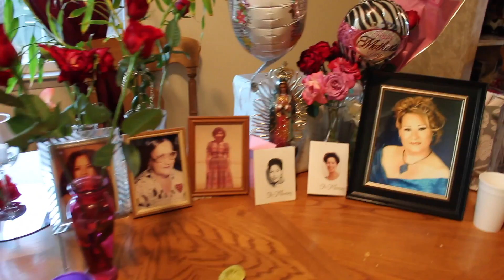Las Mañanitas/ En Tu Día, MOTHER'S DAY AT MY GRANDMAS HOUSE!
MOTHER’S DAY AT MY GRANDMAS HOUSE!
Avenal, California
559
4/13/18